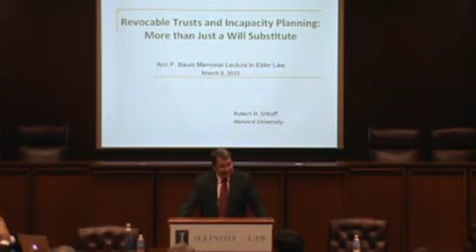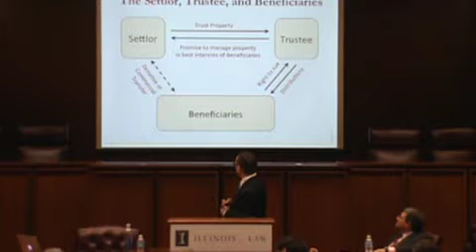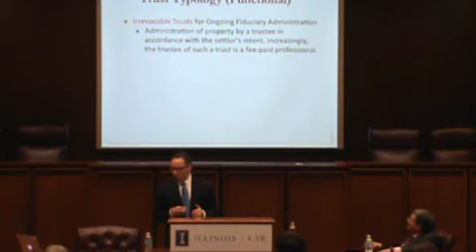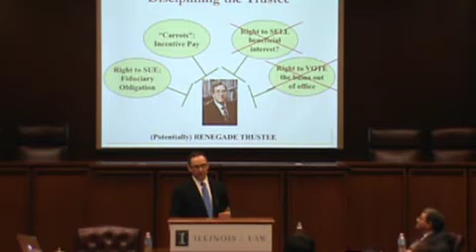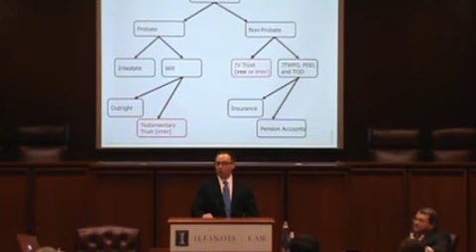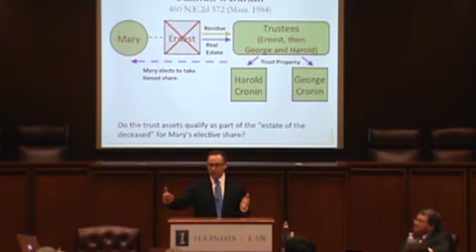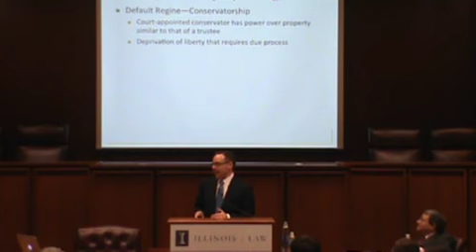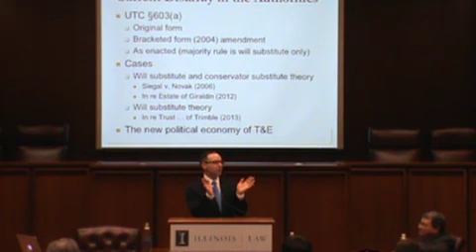Ann F. Baum Lecture, March 2015 - Robert Sitkoff